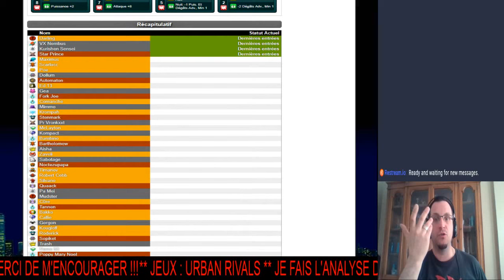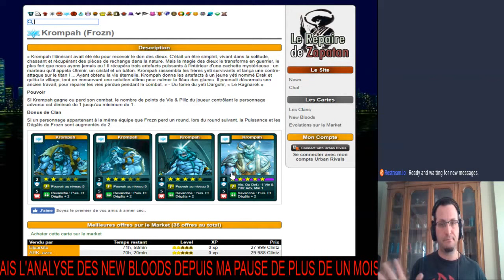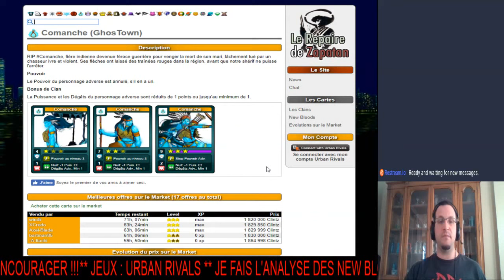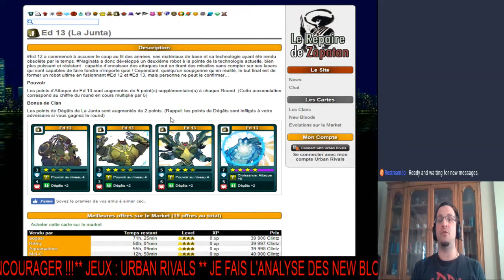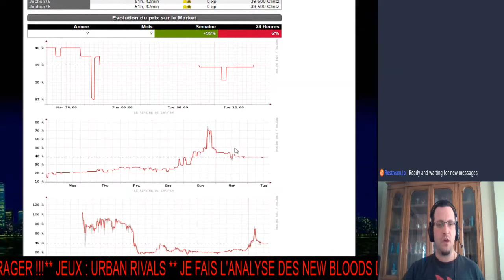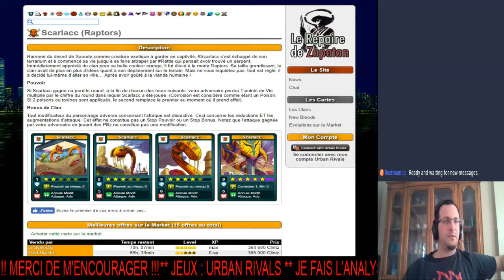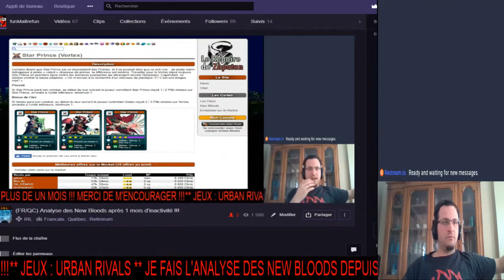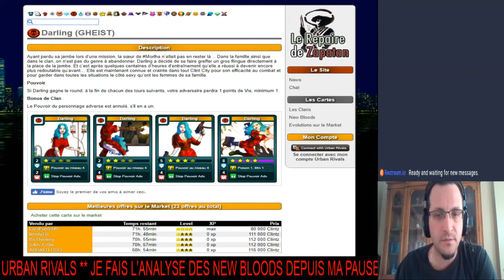URBAN RIVALS - ANALYSE DE 17 CARTES NEW BLOODS !!!